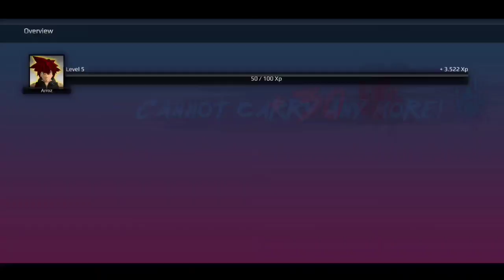Arroz Stoneskin Lv. 2 Gameplay - Burst To Power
Use Codes for Free Spirit Points and Crystals

1.KN28CPV8EZF0QM20L02EL3E
2.Y3AHK06G8B3L36M660DAATL

How to use codes(EACH CODE IS ONE TIME/ACCOUNT USE ONLY)

1.Open Google Play Store
2.Select Subscriptions and Payments
3.Choose Redeem Code
4.Enter Code and Redeem
5.You Should Have Points Redeemed
if Not Installed) and Go To In App Shop and You Should Get A Message Saying Items Added To Inventory